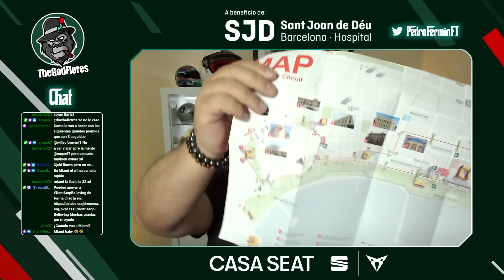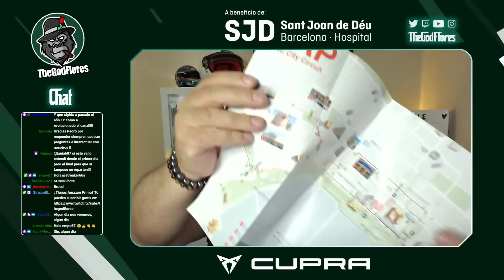MIAMI, la esperanza de muchos.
🔴De BAKU a MIAMI sin descanso.
Un reto para los equipos de la F1 que ha ampliado su plazo de inscripción hasta el 15 de mayo para nuevas escuderías.
En MIAMI todos contra Red Bull, con la mirada puesta en aquellos que seguirán mejorando y en si CHECO seguirá complicando las cosas a Verstappen.

En este canal repasamos la actualidad de la Fórmula 1 a través de clips extraídos de los directos que realizo cada día. Se agradece un like y una suscripción si te gusta el contenido. ¡Nos vemos en Twitch!